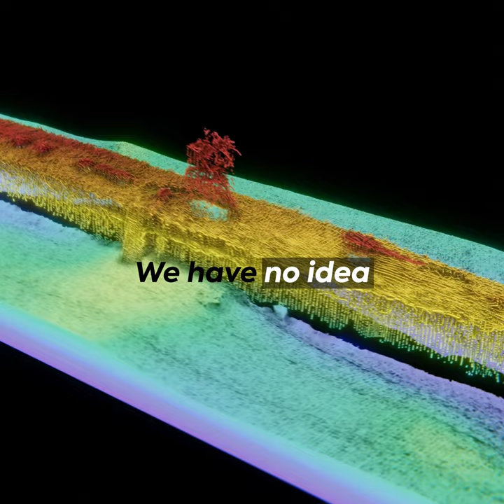I-124 Japanese Submarine Trailer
The Northern Territory Government led a team of archaeologists and technical divers to inspect the I-124 submarine, using the latest technical scuba diving equipment. Armed with rebreathers and underwater scooters, the divers attempt to record the wreck, and build a detailed 3D models.

Follow the effort to record and understand one of the most significant wartime wrecks in Australian waters.